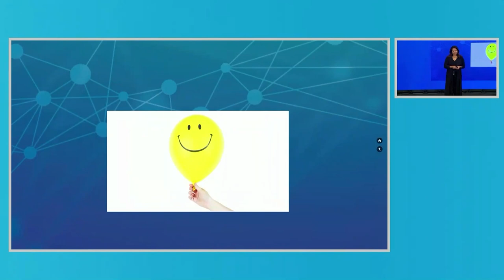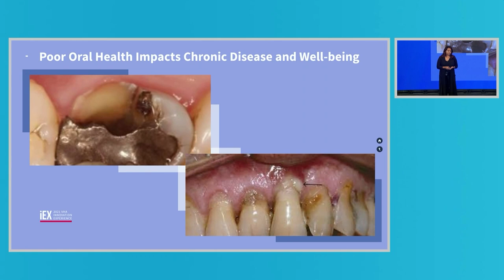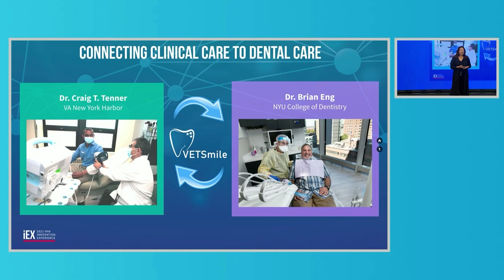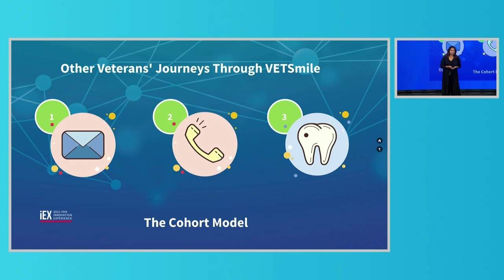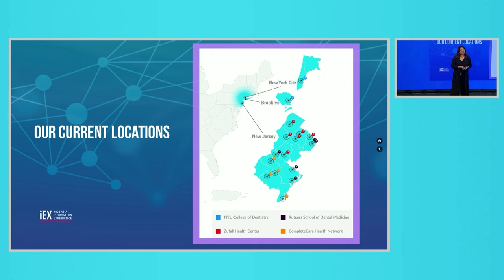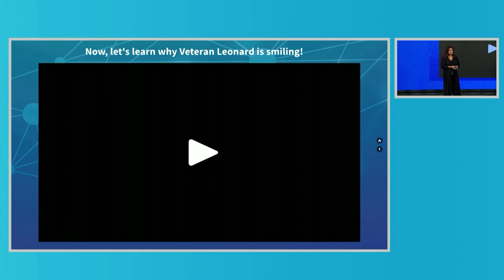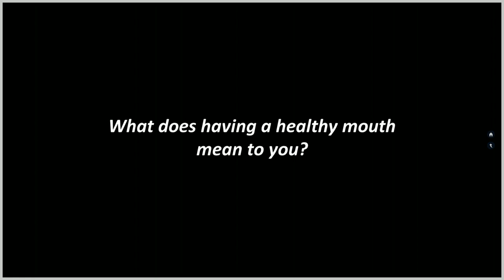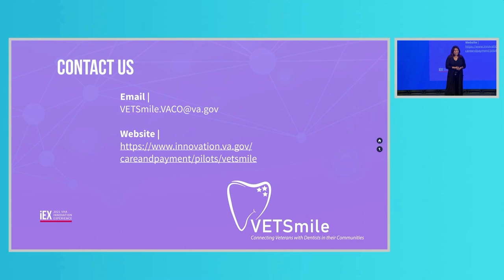Center for Care and Payment Innovation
VETSmile was launched on July 1, 2021, and is the first pilot program implemented by the VHA Center for Care and Payment Innovation (CCPI). The program connects Veterans with community dental care providers to enhance access to continuous and comprehensive oral health care services. Proper oral health is shown to positively impact overall health and wellbeing and reduce the burden of chronic diseases. However, more than 85% of VHA-enrolled Veterans do not qualify for VA dental benefits and often forego essential dental care. The VETSmile program aims to fill this significant gap in care by serving as the first touchpoint for Veterans who do not have a regular dentist and who may need help paying for dental care. In its first two months, nearly 200 Veterans have received free or discounted dental services from VETSmile community dental providers in New York City and New Jersey. Program impact is expected to increase quickly as CCPI works expeditiously to implement the VETSmile program across the US.